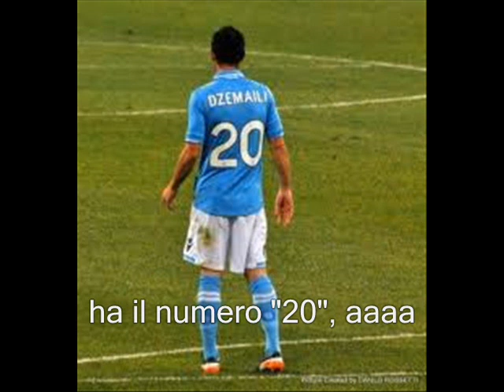Canzone DZEMAILI, canta Massimo Cannizzaro.wmv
Massimo Cannizzaro dedica al calciatore elvetico del NAPOLI una simpatica canzoncina, ascoltatela e condividetela!!!